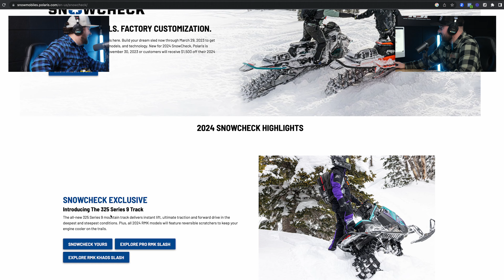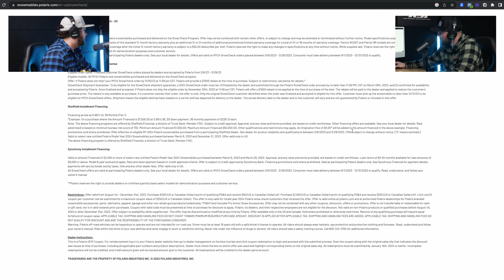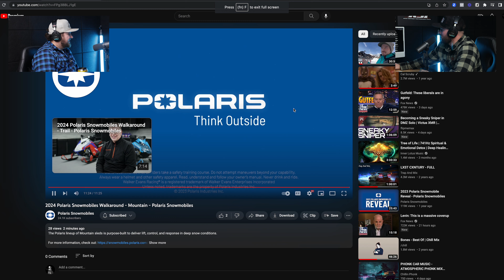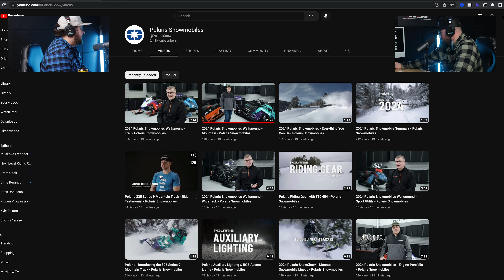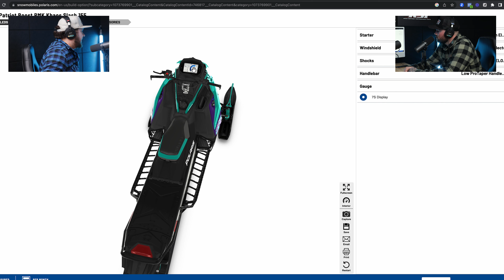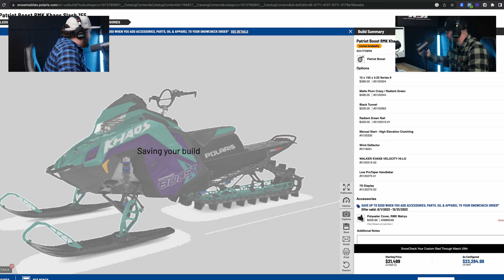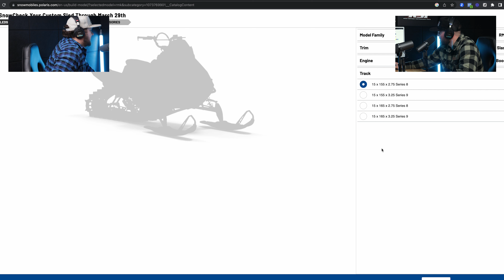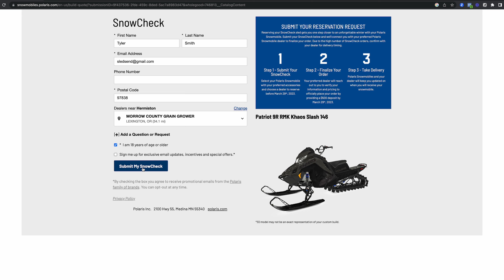We SnowChecked WHAT?!? - 2024 Polaris Release - The SledSend Podcast Ep.48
Tyler & Shae sit down and react to the 2024 Polaris Snowcheck release in real time.

More than 1 sled might have been ordered. 😎

Follow TSmith!

Be sure to follow Shae!

Follow SledSend!